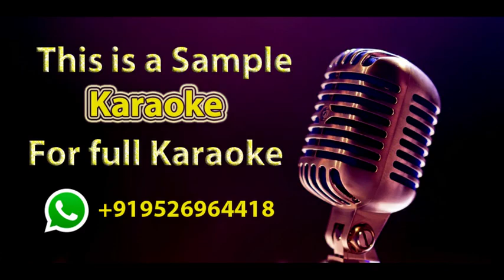Megathil ondrai Karaoke Tamil Kadhal Sadu kudu